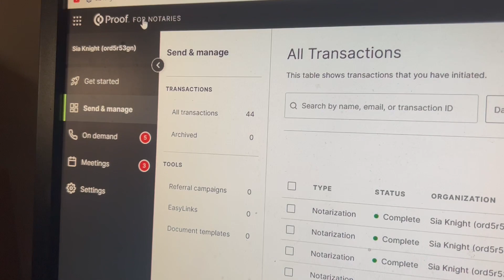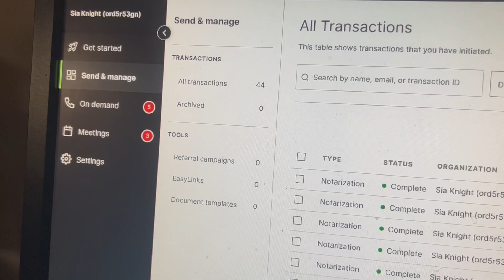Here's Proof That You CAN Catch Calls on Notarize.com...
In this video, Sia Bryant shows actual footage of calls waiting on the Notarize platform.